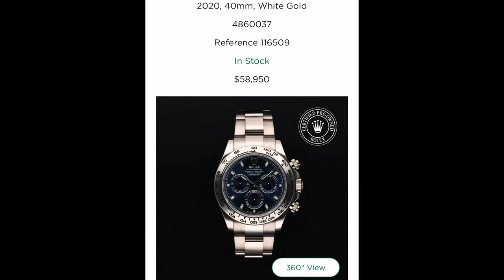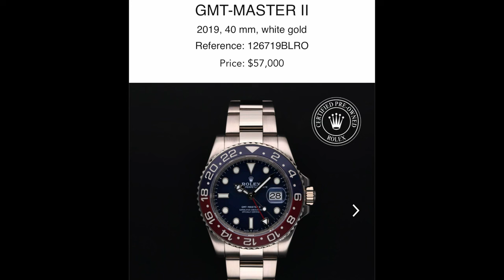Smart Money Is Moving Away From Luxury Watches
Smart money is moving away from luxury goods